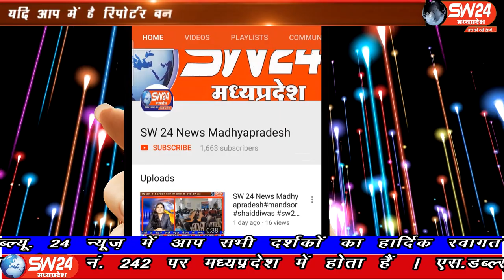SW 24 News Madhyapradesh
राज्यसभा सांसद और भाजपा नेता ज्योतिरादित्य सिंधिया सोमवार को इंदौर पहुंचे। उन्होंने मीडिया से चर्चा करते हुए कहा कि सत्ता जाने के बाद कांग्रेस छटपटा रही है। राजनीतिक माहौल गरमाया वह स्वभाविक है। क्योकि 15 महीने की सरकार गिर गई है। इंदौर ब्यूरो राकेश सच्चर के साथ मंथन सेन और दीपक सिहं की रिपोर्ट